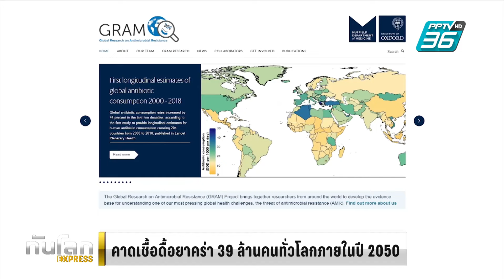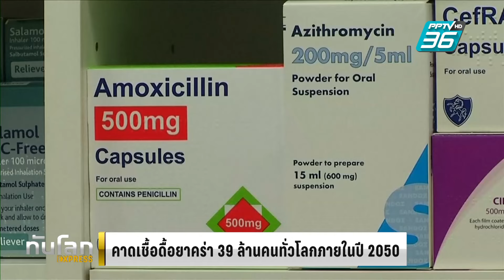คาดเชื้อดื้อยาคร่า 39 ล้านคนทั่วโลกภายในปี 2050 | ทันโลก EXPRESS | 18 ก.ย. 67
งานศึกษาใหม่คาดทั่วโลกอาจมีผู้เสียชีวิตจากเชื้อดื้อยามากกว่า 39 ล้านคนภายในปี 2050